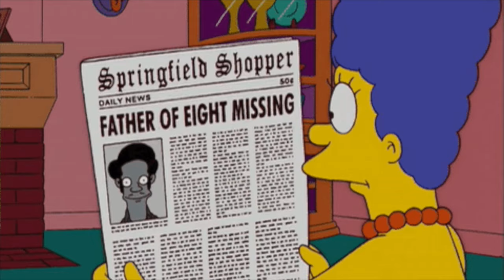The Simpsons: Endgame Official Trailer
This video is about The Simpsons: Endgame Official Trailer